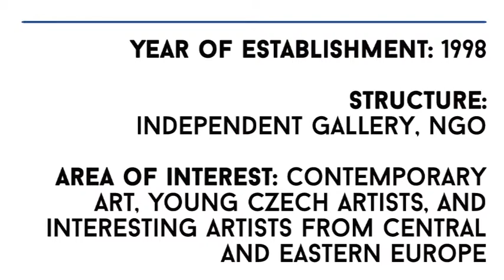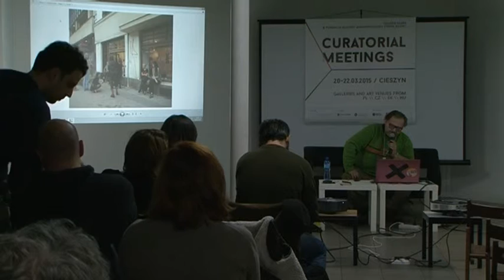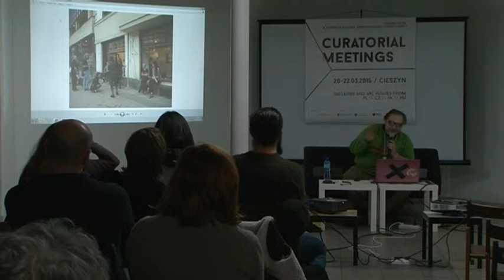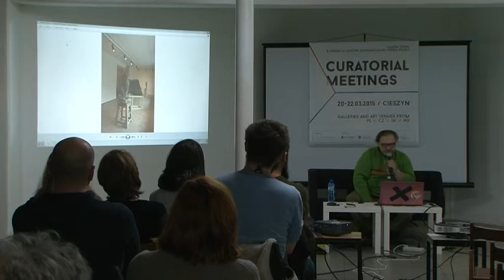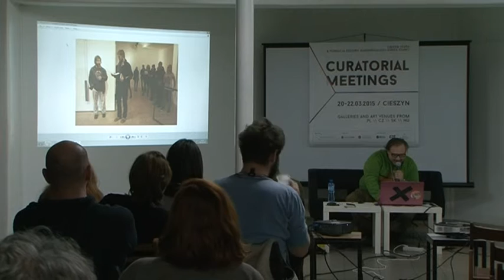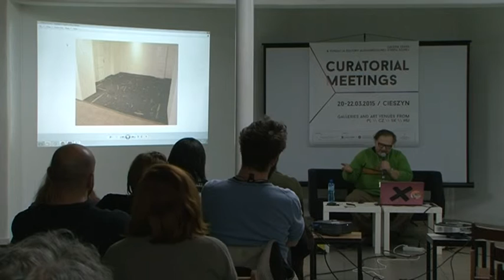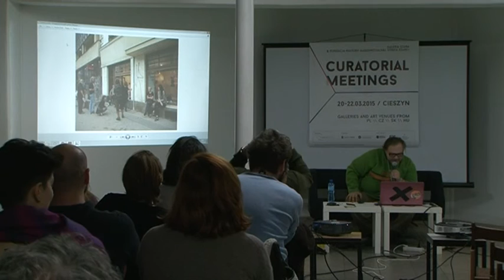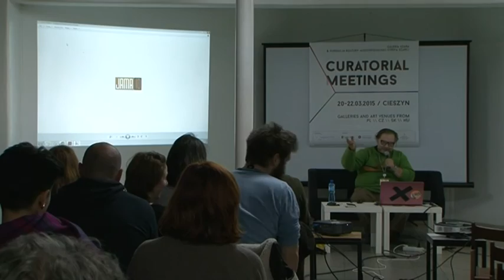Curatorial Meetings / Jama 16 // CZ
Presentation panel / Czech Republic
Jama Gallery